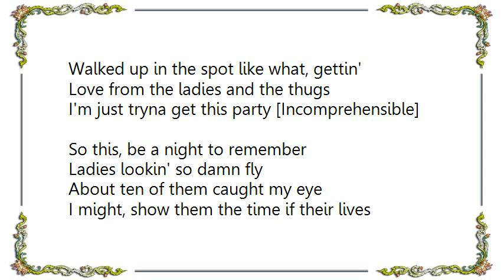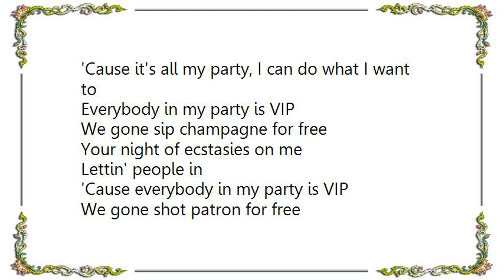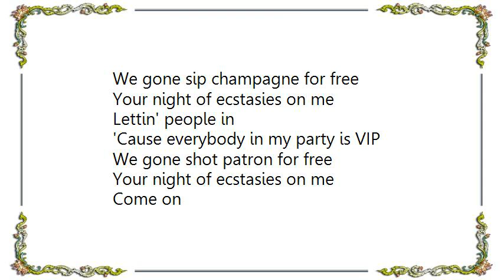Jamie Foxx - VIP Enhanced StereoMultimedia Track Lyrics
[Lyrics Jamie Foxx - VIP Enhanced StereoMultimedia Track]
Walked up in the spot like what, gettin'
Love from the ladies and the thugs
I'm just tryna get this party [Incomprehensible]
So this, be a night to remember

Ladies lookin' so damn fly
About ten of them caught my eye
I might, show them the time if their lives
'Cause it's a special party tonight

Everybody in my party is VIP
We gone sip champagne for free
Your night of ecstasies on me
Lettin' people in

'Cause everybody in my party is VIP
We gone shot patron for free
Come on to VIP

Niggas ain't been givin' no love
Their just tyrna get their cups filled up
With that juice that makes you want to
'Cause the mood so right in here

Ladies ain't been trippin' at all
She's been promising them draws gone fall
I might love you right in front of all ya'll
'Cause it's all my party, I can do what I want to

Lettin' people in

Come on to the VIP

Halle Berry, Jada, Mary J. Blidge, Vivica
And Latifah, Oprah tonight
All my homies with me
T. Cruise and Big Willy, Usher and P. Diddy
Denzel, Samuel tonight, tonight

Lettin' people in

Come on